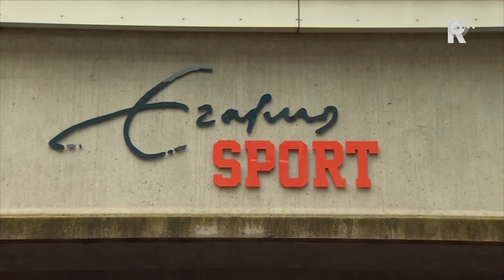De directie van de EUR maakte de komst van de vluchtelingen donderdagmiddag bekend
Een groep van ongeveer tweehonderd vluchtelingen is in de nacht van donderdag op vrijdag aangekomen in de noodopvang op het terrein van de Erasmus Universiteit in Rotterdam. Het gaat vooral om vrouwen en kinderen. Ze kwamen rond 00.30 uur met bussen aan vanaf het aanmeldcentrum in Ter Apel.

   Lees meer: 200 vluchtelingen aangekomen in Rotterdam